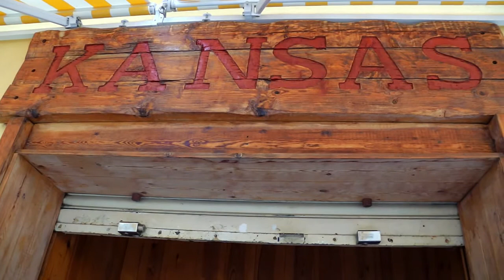PRETTY BARN GOOD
présenté par Les Southern Gang au Kansas